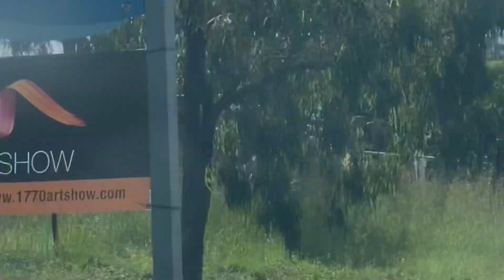Reef Fishing off Agnes Waters 1770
Quick trip out the Reef with the Lads from Agnes!